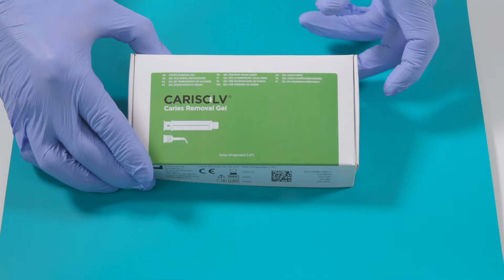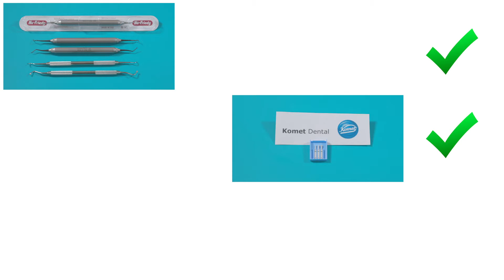Carisolv Handling ENG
Carisolv, för minimalinvasiv kariesbehandling - Nu exklusivt hos Unident